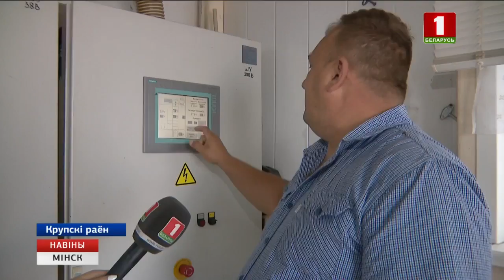У Крупскім раёне на сёння апрацавана прыкладна палова плошчаў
Пакуль на поўдні вобласці рыхтуюцца адзначыць дажынкі, на поўначы ўборачная ў самай актыўная фазе. Так, у Крупскім раёне на сёння апрацавана прыкладна палова плошчаў. Сёлета там зрабілі акцэнт на пшаніцу, трыцікале і ячмень. Усяго намалочана амаль 17 тысяч тон збожжа. На дапамогу аграрыям адправіліся і экіпажы са Слуцкага раёна - на палеткі выйшлі 10 дадатковых адзінак тэхнікі.